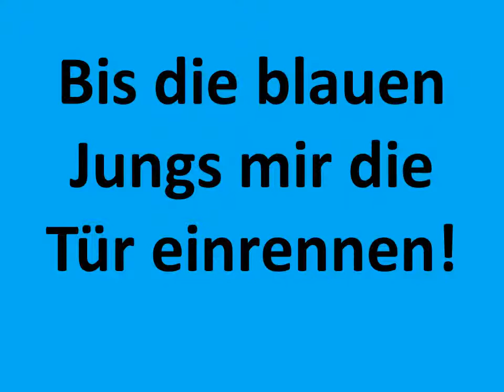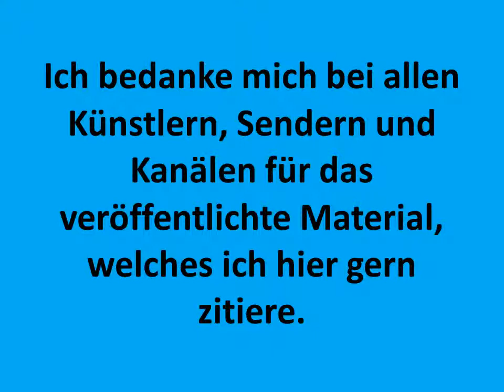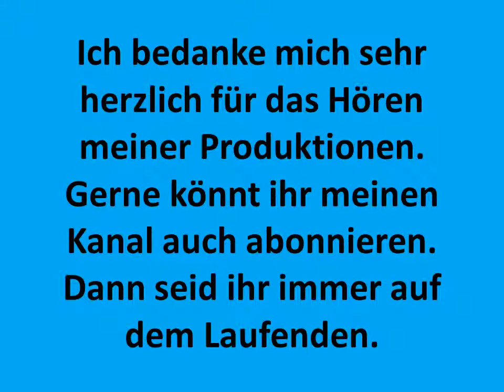Wege aus der Boris Becker Pleite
Dieser Clip verrät Wege aus der Boris-Becker-Pleite.

Achtung: Diese Erzeugnisse sind sarkastisch, satirisch und stellen keine echte Lebenshilfe dar!